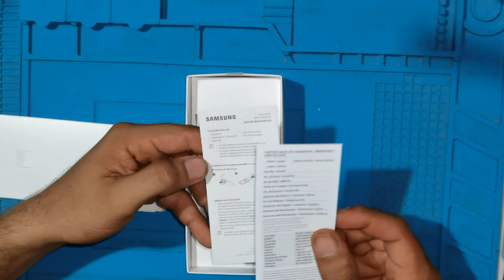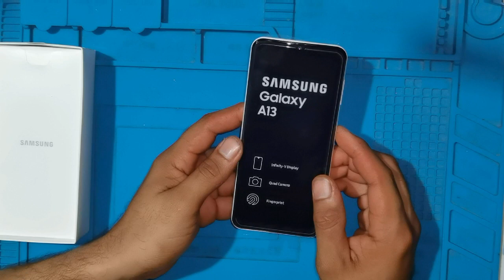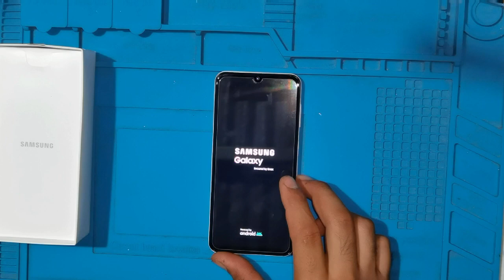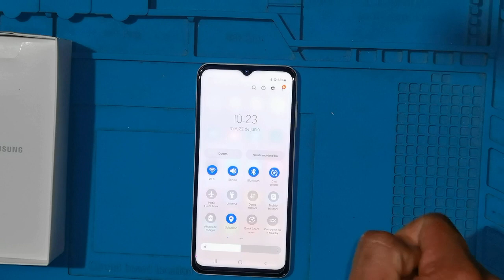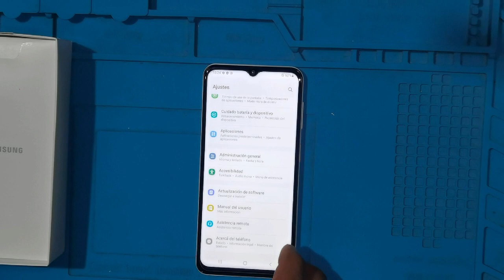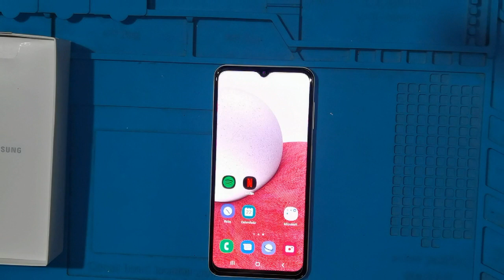Unboxing Samsung Galaxy a13